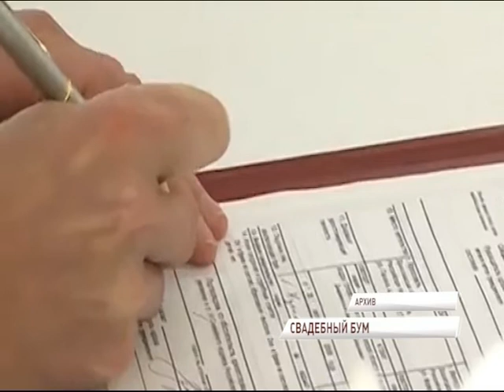Седьмое июля: В Ярославле подано рекордное количество заявлений в ЗАГСы